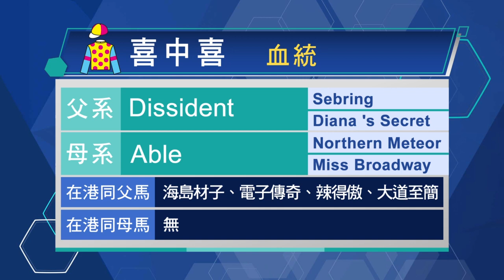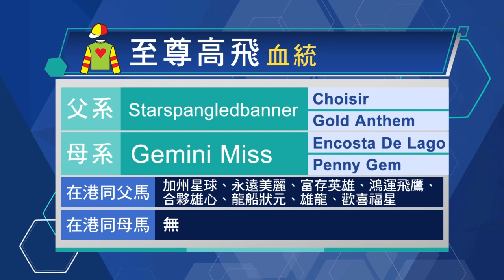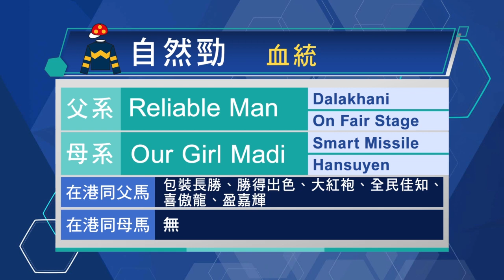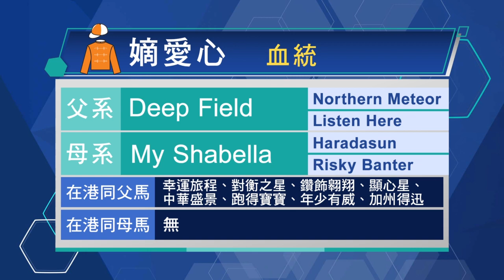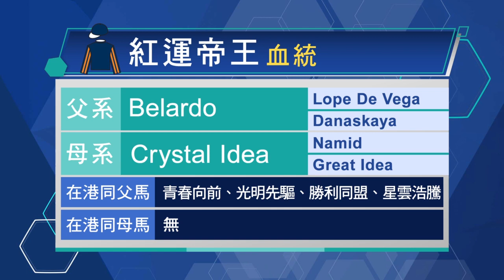【新馬巡禮】22/23 #19 跑馬地夜賽（11月16日）